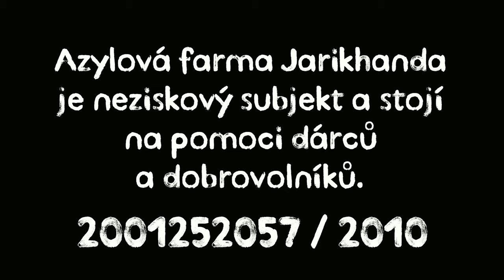Příběhy z Jarikhandy no. 6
Nová drobná série s příběhy zvířat z azylové farmy Jarikhanda, kterou máme rádi a podporujeme ji.
👉 Režie, kamera, střih: Jakub Maceja (Kolektiv pro zvířata)